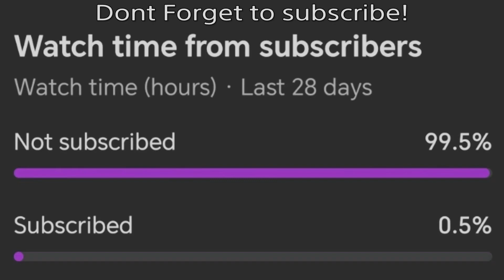Fortnite Festival - Me Too (Expert Vocals 1.5 Speed) Flawless 100%